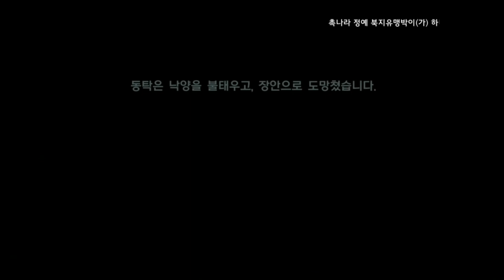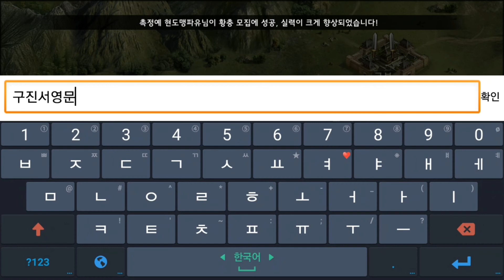신작 모바일 게임 왕삼국지 플레이